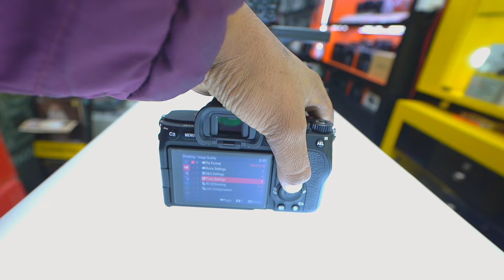Sony Alpha Cameras In (2024) | मेरे लिए कौन सा कैमरा सही है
Video: Aj Ke Is Video Main Sony Alpha Camera Ke Baare Me Bataya Hua Hai, Jinme Se Apko Kon Sa Camera Apke Liye Best Hai, Apke Working Ke According | I Hope Apko Ye Video Pasand Aayega.

Best Deal With Amazon
Sony Zv-1f

1 - Nikon Z50 Camera
2 - Nikon Z40mm F2
3 - Nikon 16-50 Lens
4 - Boya M1 Mic

1- Godox SB-UBW80, Octa Softbox
2- DIGITEK® (DLS-9FT) Lightweight
3- Black Backdrop Background
4- SHOPEE Light Lamp Holder
5- Syska 40-Watt LED Bulb (White)
6- Wipro 12W LED White Bulb